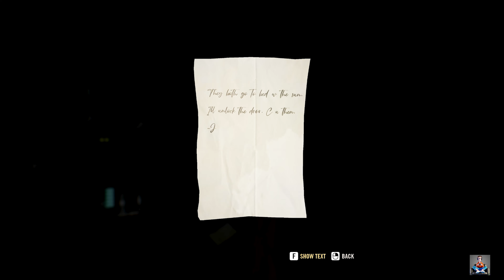A QUIET PLACE THE ROAD AHEAD Walkthrough Gameplay Part 3 | No Commentary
A Quiet Place: The Road Ahead is a single-player horror adventure game inspired by the critically acclaimed blockbuster movie franchise that highlights a unique survivor story after an invasion of deadly creatures. In this exclusive spin-off, experience the journey of a young woman who must endure a treacherous apocalypse in the midst of interpersonal family conflicts, all while coming to terms with her own inner fears.

System Requirements
Minimum:
Requires a 64-bit processor and operating system
OS: Windows 10 64-bit + (22H2 update or later)
Processor: CPU Ryzen 3 1200, Core i5-4690
Memory: 8 GB RAM
Graphics: GTX 1660; RX Vega 64
Storage: 50 GB available space
Additional Notes: SSD is recommended

Recommended:
Processor: CPU Ryzen 5 1500X, Core i5-6600
Memory: 16 GB RAM
Graphics: RTX 3070; RX 6700 XT

Gameplay recorded by  @casualgamer88